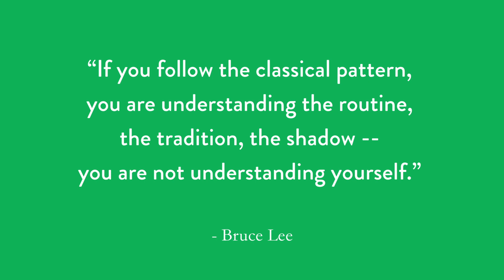Service: The Key Ingredient to Record Shattering Sales | Nicole and Jamie Hilderbrand - 011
When it comes to real estate, customer service is everything. In today’s episode of the Be Better podcast, Donald is joined by two women who set themselves apart with this key ingredient to more sales - exceptional customer service by putting the customer first. Nicole and Jamie Hilderbrand are a sister-in-law duo married to identical twins. Find out how they match business and family relationships in today’s episode.

Why is customer service so important?

Clients express to them their experience with past realtors is a lack of communication- not giving information or responding to emails.
Nicole and Jamie wanted to avoid that mistake, so they decided to make their communication the best it could possibly be.
As a family-owned business, they know firsthand the importance of interacting with one another. They just extended that notion to their clients.
They often represent the builder, not the buyers. Despite this, they make a concentrated effort to connect with buyers, even once the transaction is complete.
Little things make a huge impact:

Learning people’s backstory will build the relationship. Understand why they’re coming to the area and what they hope to get from living in the community.
As a realtor, you can help guide and support the buyer to find a house that matches those goals and dreams.
Realtors must have a level of vulnerability when working with others. Honesty is everything, and clients can tell when you’re withholding information.
Putting the client first makes a good realtor; don’t work purely for the transaction.
A service mindset leads to financial success:

Jamie and Nicole eat, breathe, and sleep service - they want to make their work help others. That dedication and discipline bring them success.
It’s a learning experience. They’re open to learning new things and trying new strategies because the available technology and resources are constantly evolving.
Maintaining family ties within the business:

Their husbands’ parents instilled in them to put their families first, and Nicole and Jamie agreed that they were both taught to work for what they wanted.
However, when arguments arise, they come together and work through the issue. To them, there’s no other option - if there’s a problem, they’ll take care of it.
Remember, you have to take care of yourself before taking care of others.
With anything, walk in with confidence and do what you need to make something happen. If you’re too uncertain, that’s a sign you need to educate yourself more on your product.

Their parting advice to their younger selves? Set high standards, have a plan and don’t be afraid to fail. With hard work, you can achieve any level of success.

Be Better Episode Resources:

You can help build a better world.

Help Better Homes and Gardens fight homelessness across the world by donating With a goal to raise $100,000 by the end of 2022, your contributions will go directly to supporting those affected and helping build a world with homes for everyone.

This episode is brought to you in part by Better Homes and Gardens® Real Estate.

Looking for a new role that allows you to become your own boss, create your own schedule, and have excellent income potential without the headache of starting a new business? Become an agent with Better Homes and Gardens® Real Estate, an American icon trusted in all things related to the home.